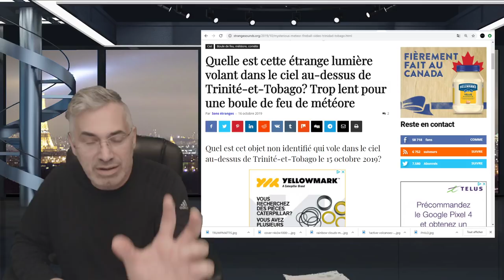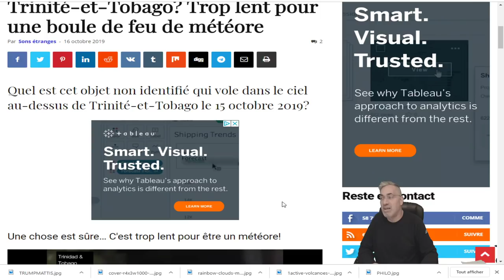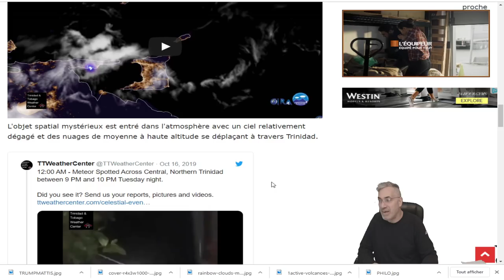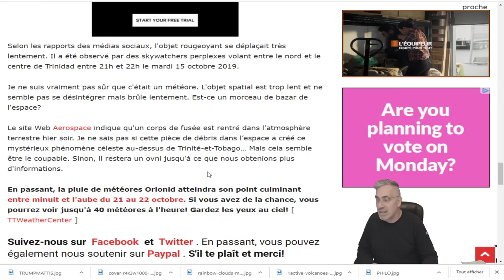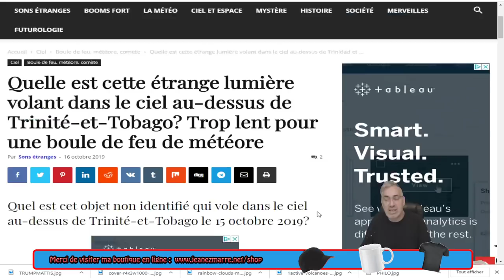DERNIÈRE HEURE;objet non identifié qui vole dans le ciel au-dessus de Trinité-et-Tobago.